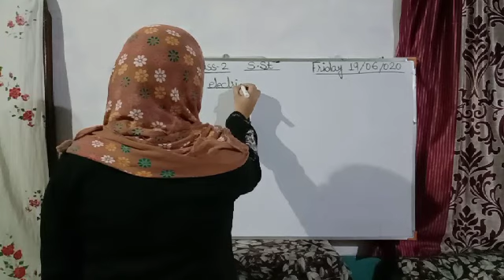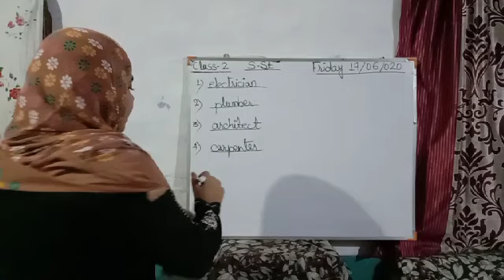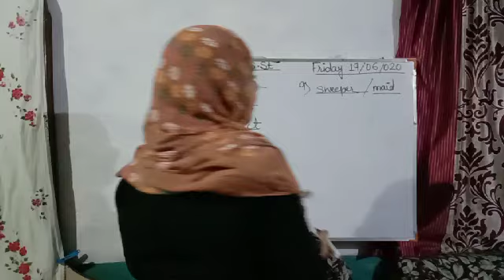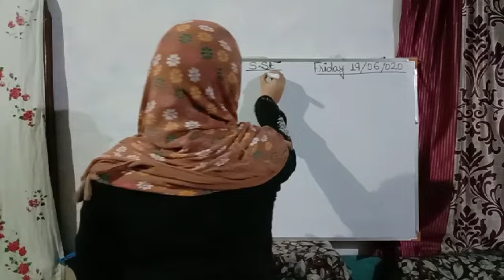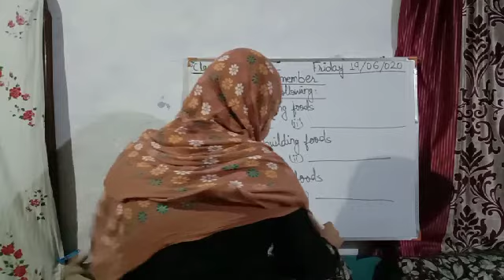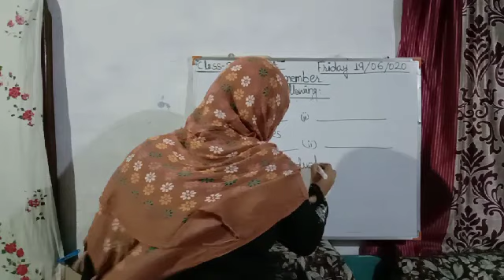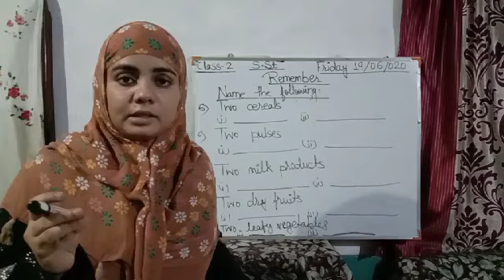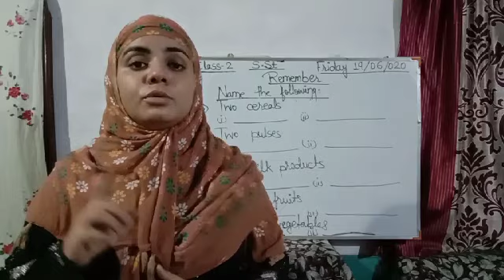Class 2 S.st